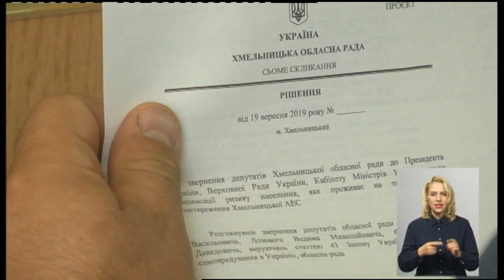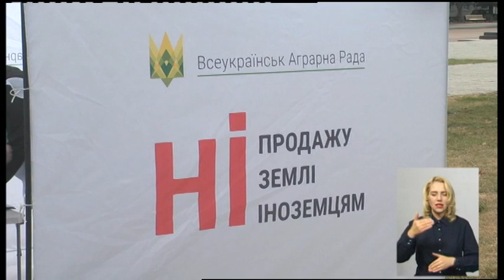19.09.2019. Новини. 19:00